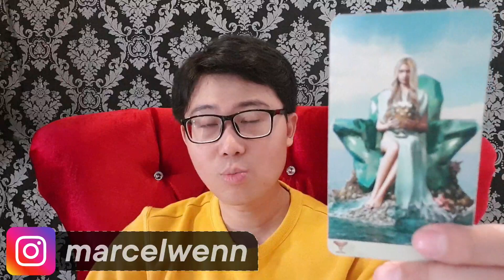AQUARIUS DESEMBER 2020 !! ASMARA & KEUANGAN MU SEBAGAI SIMBOL UNTUK TAHUN DEPAN !!!!!